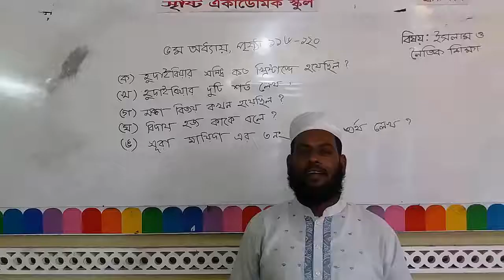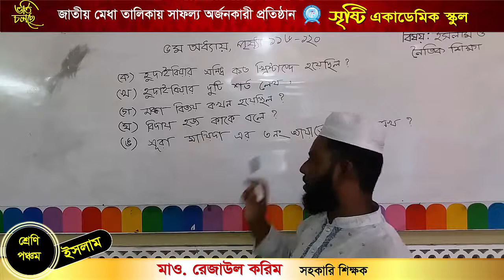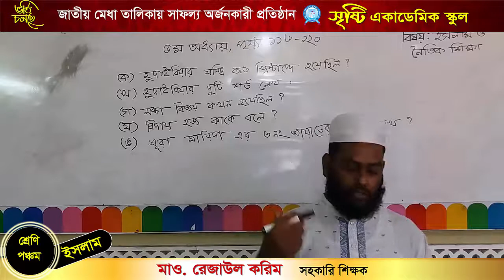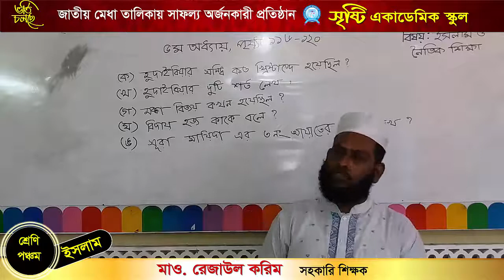মাও রেজাউল করিম, ৫ম শ্রেণি, ইসলাম ও নৈতিক শিক্ষা, পৃষ্ঠা ১১৬ থেকে ১২০